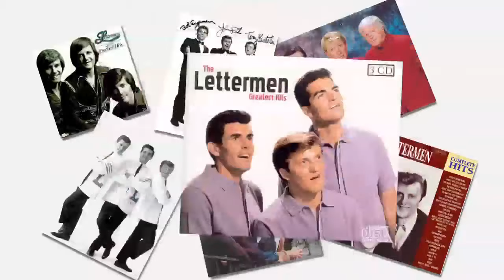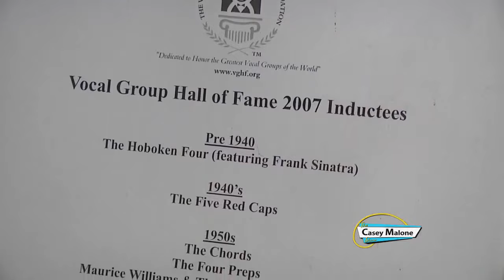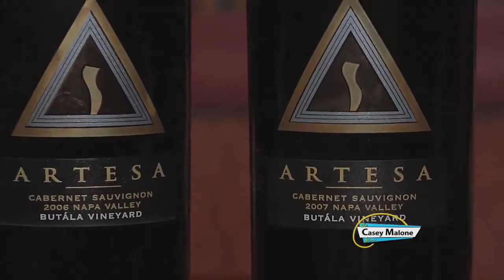Tony Butala of The Lettermen